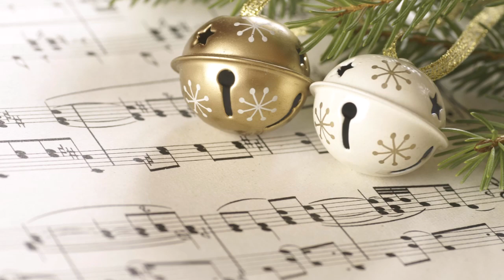2020 Karácsonyára - a Frédéric Chopin Zenei AMI növendékeinek előadásaiból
Frederic Chopin Zenei AMI növendékeinek előadásaiból
2020. KARÁCSONY
Műsor:
1.
Mennyből az angyal és Pásztorok, pásztorok
Gyermek Vonószenekar
Vezényel: Lázárné Nagy Andrea

2.
Chopin: Esz-dúr keringő
Váray Domonkos – zongora
Tanára: Telek Zsuzsa

3.
Hull a pelyhes
Miháczi Violetta – fuvola
Tanára: Deákné Ella Beatrix
Zongorán kísér: Soós Gabriella

4.
D. S. Bortniansky: Kol Slaven
Hodján Vanda – hárfa
Tanára: Dr. Rásonyiné Brecz Annamária

5.
Karácsonyi dalok
Dobránszky Boglárka – cselló
Tanára: T. Pataki Anikó
Zongorán kísér: Ferenczy Beáta

6.
Mozart: Andante grazioso
Pálinkás Sára – furulya
Z. Molnár Ildikó – furulya
Tanára: Z. Molnár Ildikó

7.
Heller: D-dúr etűd
Monori Eszter – zongora
Tanára: Váray-Major Zsófia

8. Purcell: Air
Szabó Kamilla – fuvola
Tanára: Gordos Éva

9.
Schubert: Ave Maria
Sivadó Domonkos – cselló
Zongorán kísér: Sivadóné Benyus Hedvig

10.
Népzene tanszak
Karácsonyi orgonálás Karádról
Albert János – duda

Karácsonyi köszöntő furulyán
Zsíros Péter egyházasgergei juhász éneke alapján
Bessenyei Kirill, Kiss Máté, Németh Regő – furulya

Karácsonyi dallamok Pál Pista bácsi tereskei pásztor nyomán
Borbáth György, Hidvégi Boldizsár – furulya

Karácsonyi köszöntő dudán és énekelve
Csenderes együttes
Hidvégi Emese, Hidvégi Boldizsár, Szőke Noémi – ének
Albert János – duda
Felkészítő tanárok: Albertné Joób Emese és Pertis Szabolcs

11.
Martha Mier: The first Noel (régi angol ének)
Kozák Kamilla – zongora
Tanára: Barta Katalin

12.
Maria Linnemann: Souvenir
Kristóf Panna – gitár
Tanára: Kósáné Szabó Beáta

13.
Schubert: Bölcsődal
Szeder Szonja – cselló
Tanára: Zomborné Virágh Eszter

14.
Cornelius Gurlitt: Andante
Szentgáli-Varga Villő Árnika – hárfa

15.
Mozart: Varázsfuvola - részlet
Hatfaludy Hanga – fuvola

16.
Silent Night, Deck the Halls
Fekete Gyöngy Klarinét Kvintett
Bernácz Ábel, Fülöp Áron
Cserbik Róbert, Kunszt Gábor, Éder Áron
Tanáruk: Bakos Ferenc

17.
Schubert: Ave Maria
Kristóf Kata – hegedű
Berkó Sarolta – zongora
Tanáraik: Telek Zsuzsa és Juniki Spartakus

18.
Sibelius: Elégia
Szegvári Gábor Tibor – zongora
Tanára: Radnainé Puer Judit

19.
Bernard Andres: Aquatintes III.

20.
Purcell: Rondeau a Tündérkirálynő c. szvitből
Ifjúsági Vonószenekar

21.
Leonard Cohen: Halleluja
Kozák Domonkos – zongora
Tanára: Barta Katalin

22.
James Horner: My Heart Will Go On
(Love Theme from "Titanic")
Bernácz Eszter Cseperke – kürt
Tanára: Lázár Attila
k.m.: Buka Enikő – ír furulya
k.m.: Dr. Ujj Emőke – zongora

23.
Santa Claus coming to Town
és tanáruk, Bakos Ferenc

24.
Someday My Prince Will Come
Kiss Bertalan Mátyás – jazz-zongora
Tanára: Bubenyák Zoltán

25.
Bach-Gounod: Meditation
Lázár Eszter Margaréta – hárfa
Közreműködnek:
Lázár Attila – kürt, Lázár Csilla Bíborka – hegedű,
Lázárné Nagy Andrea – orgona continuo